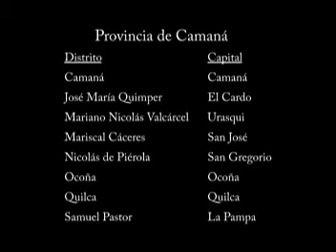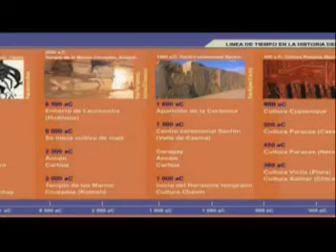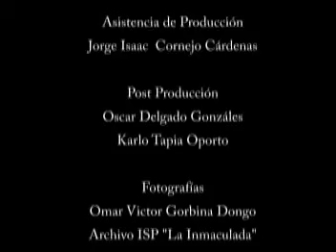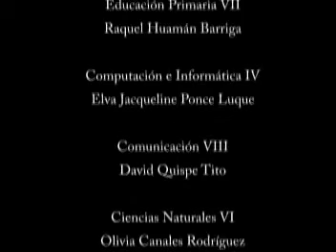Documental de Camana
Aqui un documental de la Provincia de Camana, un trabajo que se hizo en la institucion donde estudio, pero como esta guardadito y casi nadie lo ve, decidi subirlo a aqui,para que todo el mudno se deleite con este chevere documental, espero que les guste y tenerlos muy pronto cerca de aqui, visiten tambien, y pues son mis portales, soy de Camana y mi nombre es Alex Hilario. Saludos a la gente de Camana y los que estan afuera, Camana un pueblo de Peru, del departamente de Arequipa, alli esta camana, la provincia de Camana.

Alex Hilario
Isp La Inmaculada: Alex Manuel Hilario Cuyo